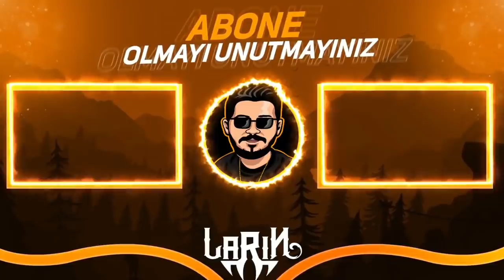GÜLMEKTEN KARIN AĞIRTAN Brawl Stars Tik Tok Videoları #251